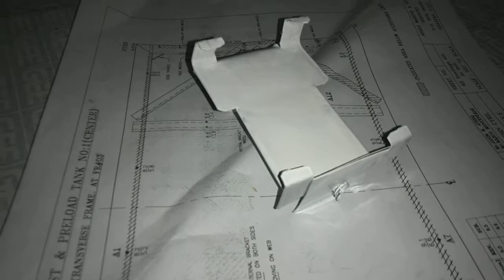Home made mobile phone holder part 1